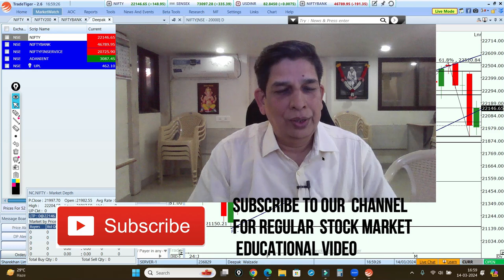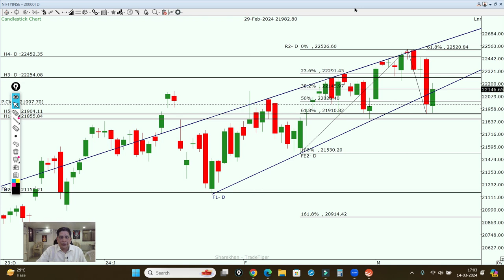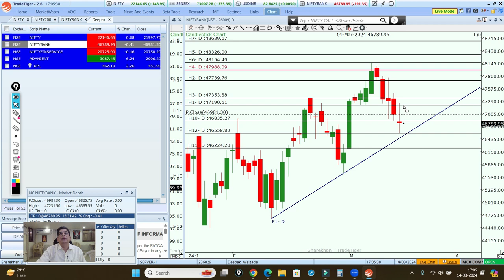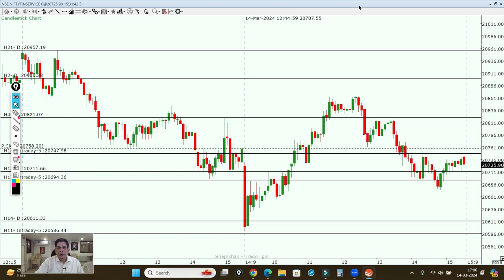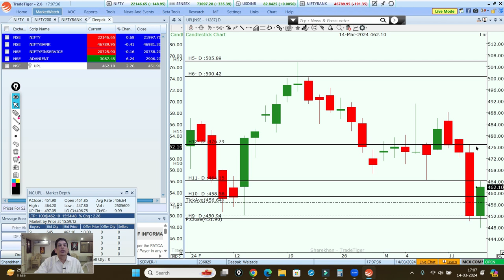Good News in the Market; Nifty taken Support on an Important Level